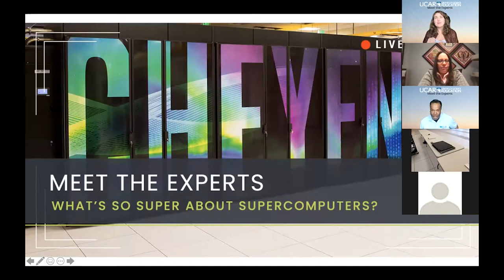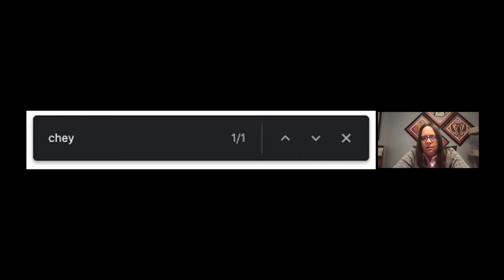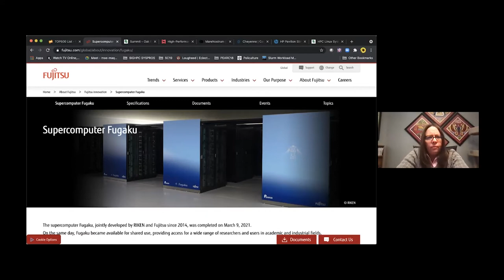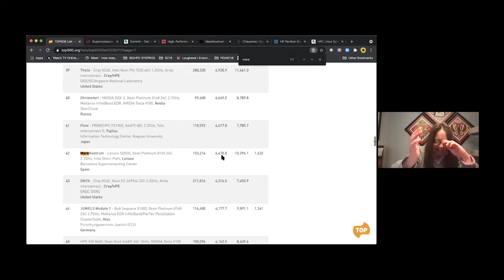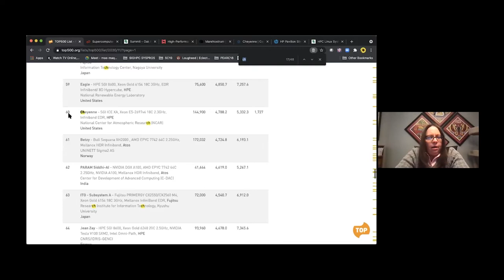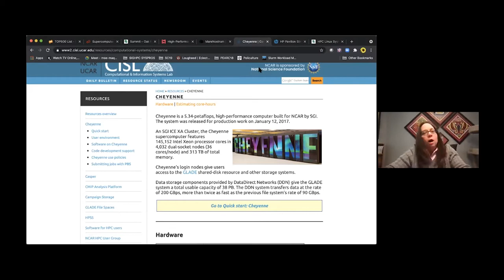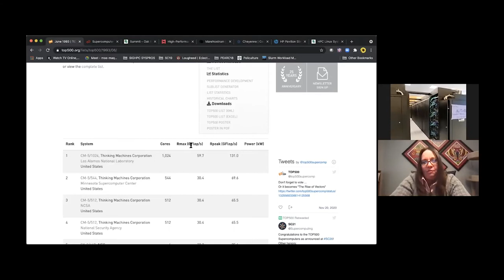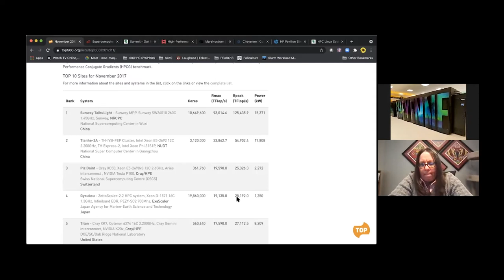NCAR|UCAR Meet the Experts: What's So Super About Supercomputers?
Supercomputers allow scientists to conduct an extraordinary number of calculations to predict hurricanes, wildfire paths, solar storms and when it might start raining in your own backyard. But what exactly is a supercomputer? What goes into taking care of them? Join NCAR systems engineers Jenett Tillotson and Ben Matthews behind the scenes at the NCAR-Wyoming Supercomputing Center to get an inside look at the NCAR supercomputer, Cheyenne.